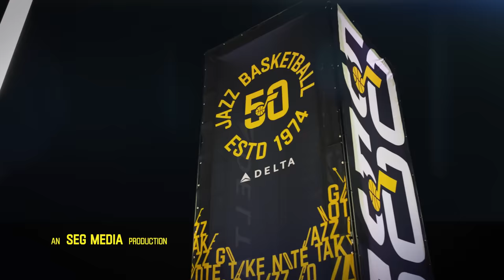Note Worthy 🎵💜 50 Seasons of Jazz Basketball DOCUMENTARY TRAILER 📼 | UTAH JAZZ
Take a trip back through the last 50 years of Jazz basketball. From the move to Utah in 1979 to the current day team, experience Jazz basketball like never before with our new documentary; Note Worthy. Coming soon 👀